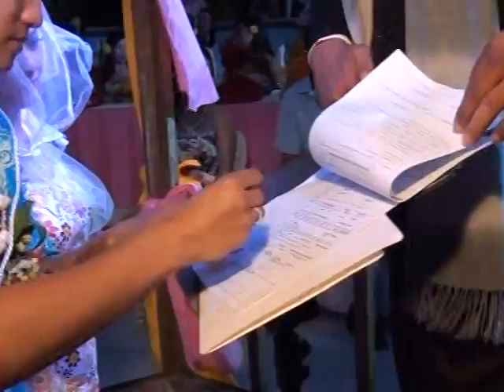Mr.&Mrs. Almasa Wedding January 25 2014.3